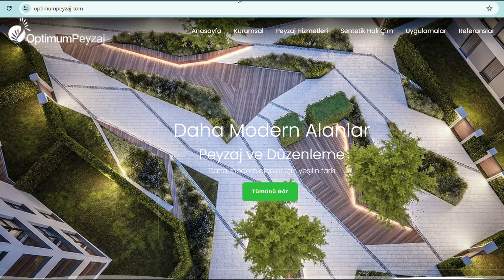ALOE VERA BAKIMI NASIL YAPILIR? ALOE VERA PÜF NOKTALARI / ALOE VERA NASIL ÇOĞALTILIR?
Aloe Vera Bakımı Nasıl Yapılır?
Aloe vera, bakımı oldukça kolay olan ve birçok faydası bulunan popüler bir bitkidir. Evinizde aloe vera yetiştirmek istiyorsanız, aşağıdaki adımları takip edebilirsiniz:

Işık:

Aloe vera, bol güneş ışığı alan bir ortamda yetişmeyi sever. Bu nedenle, bitkinizi pencere kenarına veya balkona yerleştirebilirsiniz.
Güneş ışığı alamayan ortamlarda aloe vera zayıflar ve yaprakları sararabilir.
Sulama:

Aloe vera, fazla sulamaya karşı hassastır. Bu nedenle, toprağın tamamen kurumasını bekleyerek sulama yapmalısınız.
Yaz aylarında haftada bir, kış aylarında ise ayda bir sulama yeterli olacaktır.
Sulama yaparken, saksı altlığındaki fazla suyun tahliye olduğundan emin olun.
Toprak:

Aloe vera için kaktüs ve sukulent bitkileri için özel olarak üretilmiş toprak karışımları kullanabilirsiniz.
Toprağın iyi drene olması önemlidir.
Sıcaklık:

Aloe vera, 10 derece ile 30 derece arasındaki sıcaklıklarda rahatlıkla büyüyebilir.
Ani sıcaklık değişimlerinden ve soğuktan korunmalıdır.
Gübreleme:

Aloe vera, fazla gübrelemeye ihtiyaç duymaz.
Yaz aylarında ayda bir kez kaktüs ve sukulent bitkileri için özel olarak üretilmiş gübre kullanabilirsiniz.

Budama:
Aloe vera, budamaya ihtiyaç duymaz.
Kuru ve sararmış yaprakları budayabilirsiniz.
Çoğaltma:

Aloe vera, yavrulama ve yapraktan çoğaltma yöntemleri ile çoğaltılabilir.

Yavrulama:
Aloe vera bitkisinin ana gövdesinden çıkan yavru fideleri ayırıp ayrı saksılara dikebilirsiniz.
Yapraktan Çoğaltma:

Sağlıklı bir aloe vera yaprağını kesip, birkaç gün kurumaya bırakın.
Yaprağın kesilmiş kısmını kaktüs ve sukulent bitkileri için özel olarak üretilmiş toprağa dikin.
Toprağı nemli tutun ve birkaç hafta sonra kök salmaya başlayacaktır.